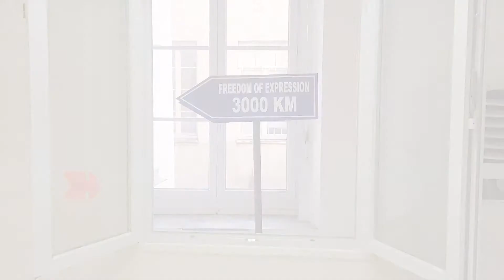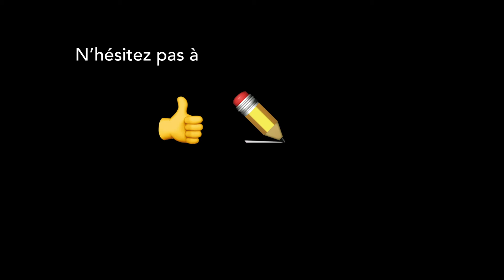Truc à faire - Galleria Continua - ZAF in Paris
Nous avons été ravi de découvrir le nouvel espace à Paris de la Galleria Continua et particulièrement l'exposition "Truc à Faire" (curateur: JR). Un déambulation artistique sur plusieurs étages au coeur de Paris. Belle découverte!

Après 2 jours de confinement lié au coronavirus, nous avons décidé de raconter une petite tranche de vie quotidienne à Paris. Ziqi, chinoise et historienne de l'art, Franck, photographe et conférencier français, et la petite Ambre, 3 ans, qui aime la vie. Nous vous laissons découvrir.